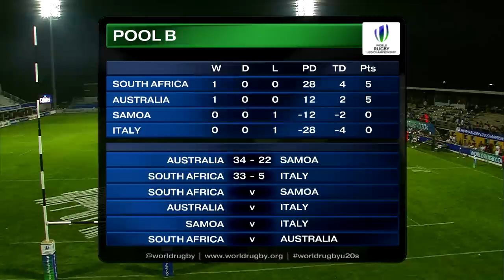HIGHLIGHTS: SA 33-5 Italy at World Rugby U20 Championship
The World Rugby U20 Championship hosts get their campaign up and running against the Junior Boks of South Africa.

TWITTER.COM/RUGBYWORLDCUP
FACEBOOK.COM/RUGBYWORLDCUP
FACEBOOK.COM/WORLDUGBY
INSTAGRAM.COM/WORLDRUGBY